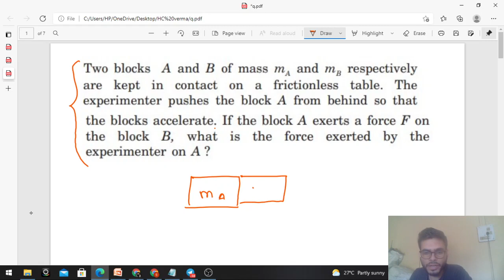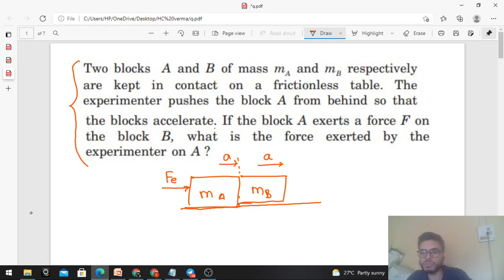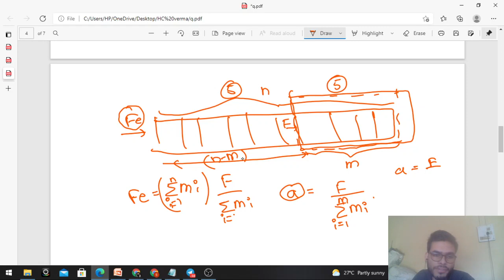Two blocks A and B of mass mA and mB respectivelyare kept in contact on a frictionless table.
Two blocks A and B of mass mA and mB respectively
are kept in contact on a frictionless table. The
experimenter pushes the block A from behind so that
the blocks accelerate. If the block A exerts a force F on
the block B, what is the force exerted by the
experimenter on A ?